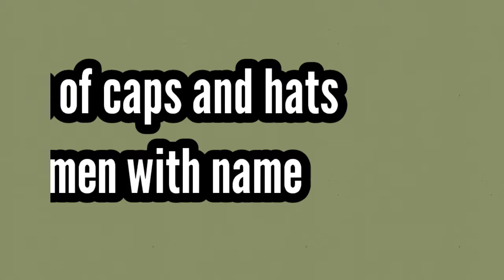Types Of Caps And Hats For Men With Name/Winterwear men's caps/Boys caps and hats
Glamfashiongallery

Hi guys
Glam fashion gallery

Here are names of Caps and Hats:-
Baseball cap
Newsboy cap
Flat caps
Beret cap
Bomber cap
Beanie cap
Knitted caps
Pom booble cap
Slouchy beanie cap
Visor beanie cap
Fedora hat
Sun hat
Safari hat
Cowboy hat
Bucket cap
Top hat
Boater cap
Panama cap

Types of men's cap and hat with name
Men's cap
Men's hat
Different Types of men's caps&hats
Types of caps and hats for men with name
Gents Caps And Hats
Winterwear caps for men
Mens Winter caps
Best caps and hats for men
Stylish caps for men with name
Boys caps name
Boys hats name
Warm caps for men
Beanie caps for men and boys
Caps and hats for boys
Trendy caps/hats for men
Latest caps and hats design for men
Caps for gents
Hats for gents
Summer hats for men
Summer hat for boys
Gents summer hats
Winter caps for boys
Winter wear caps for gents
Male caps and hats
Caps/hats idea for men
Caps And Hats For Men

If u liked the video
Hit LIKE👍
Keep watching Glam fashion gallery channel